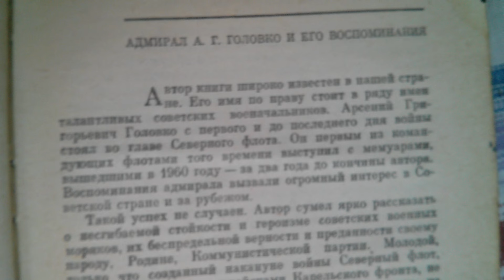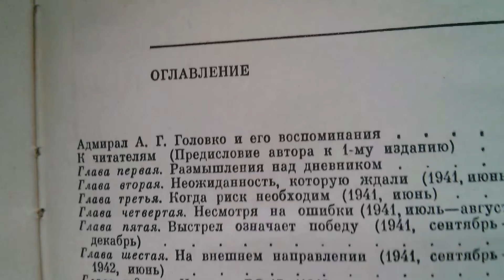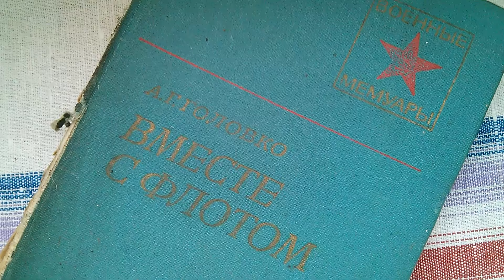А. Г. Головко - Вместе с флотом СССР